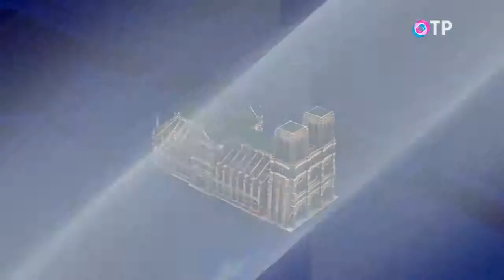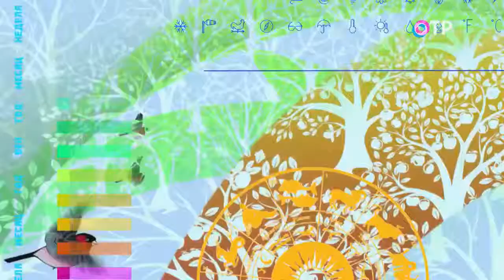Академик РААСН Д.О. Швидковский о парадоксе Нотр-Дама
Академик РААСН, ректор Московского архитектурного института (государственной академии) /МАРХИ/ Дмитрий Олегович Швидковский о парадоксе Нотр-Дама: почему сгорели только наслоения, а старая готика сохранилась?

Ректору МАРХИ Д.О. Швидковскому в день данного интервью исполнилось 60 лет. Юбиляр у нас в студии.